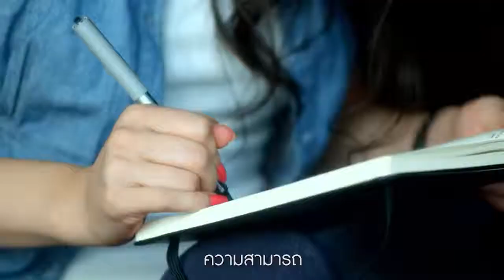ageLOC me คิดค้น...เพื่อคุณ...เพียงผู้เดียว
ครั้งแรก! ในประเทศไทยกับนวัตกรรมเครื่องผสมครีมเฉพาะบุคคล สุดยอดเครื่องสำอางค์ดูแลผิวหน้าต่อต้านริ้วรอยที่เกิดจากวัย Advanced anti-aging skin care ...
โดยทั่วไปส่วนใหญ่สูตรครีมสำหรับการดูแลผิวในตลาดจะใช้สูตรเดียวกัน นั้นหมายถึงสามารถใช้ร่วมกันได้ทุกๆ คน ทั้งชายและหญิง ... ยังไม่มีแบนร์ดไหนที่สามารถออกผลิตภัณฑ์ที่สามารถจัดการแก้ปัญหาผิวที่แหล่งต้นกำหนดของปัญหาเฉพาะบุคคลได้ (นอกจากนูสกิน)

ageLOC Me ... ควบคุมการใช้งานด้วยมือถือสมารท์โฟน iOS และประเมินผลข้อมูลบนระบบ NSE Big Data Cloud

- 5 สิทธิบัตรใหม่ทางวิทยาศาสตร์
- ระยะเวลาในการวิจัยและพัฒนามากถึง 4 ปี
- 10 ศูนย์วิจัยที่ดีที่สุดจากสถาบันต่างๆ ทั่วโลก (R&D Global Research & Development) และศูนย์ Nu Skin Enterprises Center for Anti-Aging Research
- งบลงทุนถึง $30,000,000 หรือราวๆ 1 พันล้านบาท (1,080,200,000) - สูตรการดูแลผิวเฉพาะที่แตกต่างด้วยอัลกอริทึมมากถึง 400 สูตรฟื้นฟูผิวที่แหล่งต้นกำเนิดของปัญหา
- วิเคราะห์/ศึกษา/วิจัย และประเมินจากกลุ่มตัวอย่าง 100 กลุ่ม
- ประเมินผิวใช้เวลาไม่ถึง 10 นาที บน Cloud
- ตัวเครื่องใช้ถ่ายแบตเตอรี่ AA 4 ก้อน -- ขั้นตอนการทำงาน --
เมื่อเสร็จสิ้นการประเมินแล้ว ซอฟต์แวร์รวบรวมข้อมูลทั้งหมดของคุณ และทำให้มันกลายเป็นอัลกอริทึมที่เป็นกรรมสิทธิ์เฉพาะผิวส่วนบุคคล

โดยเราจะมีรหัสการดูแลที่ไม่ซ้ำกันกับคนอื่นๆ รหัสนี้จะสอดคล้องกับชุดผลิตภัณฑ์ ageLOC Me ของเราเอง และเราสามารถเรียกดูรายละเอียดการประเมิน เข้าสู้ระบบด้วยรหัสของเราเองได้อย่างง่ายดาย

ผู้ใช้โทรศัพท์มือถือสมาร์ทโฟนสามารถดาวน์โหลดติดตั้งแอพ ageLOC Me® Skin Assessment ได้ทั้งจาก App Store และ Play Store
สนับสนุนทั้ง Android และ iOS (พร้อมเปิดให้ดาวน์โหลดกลางเดือนตุลาคม นี้) ด้วยสุดยอดเทคโนโลยีแบบก้าวกระโดด ageLOC จากนูสกินเอ็นเตอร์ไพร์ส (Nu Skin Enterprises lnc.) .

Line🆔:  soracha_yok
📲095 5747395  (ปรึกษาหยกแบบส่วนตัว )
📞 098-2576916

Line@: @abg6311z
**ต้องใส่ @ ข้างหน้าด้วยนะคะ ถ้าไม่ใส่จะค้นหาไม่เจอค่ะ หรือกด 👇